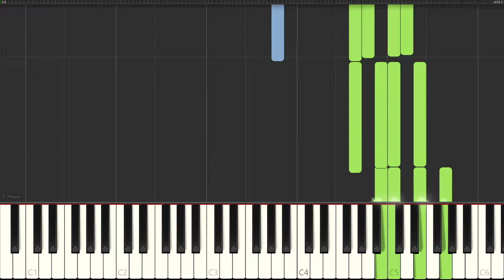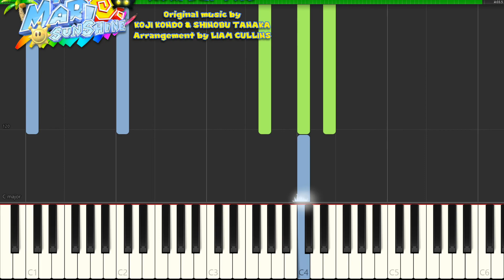Noki Depths (Deep Sea of Mare) | Super Mario Sunshine for Piano (w/ Sheet Music Download!)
I have a Discord server!

A criminally underused and underrated piece of music, this has to be second most mesmerizing tracks from a Mario game, right behind Dire, Dire Docks. I had to embellish a bit more than usual with this one, though, since the source material is actually quite sparse. That was part of the fun, though. Let me know what you think!